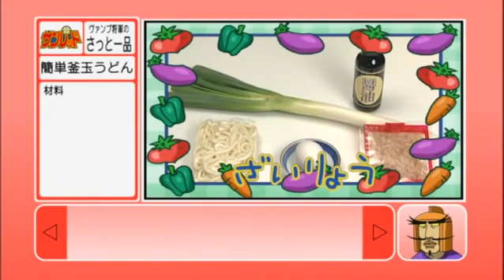天体戦士サンレッドVol.3